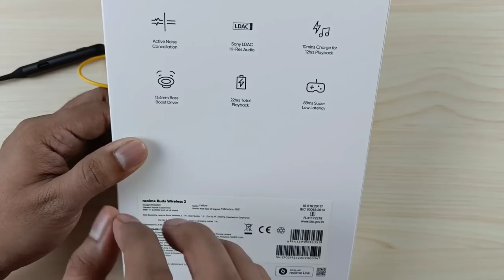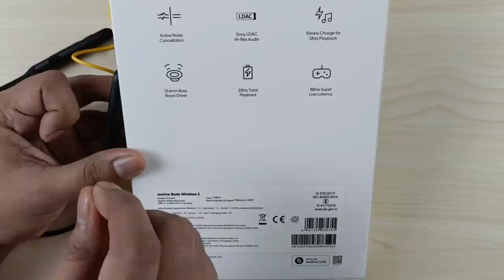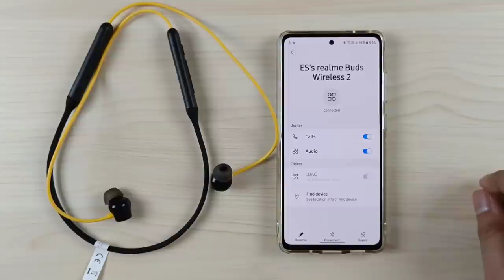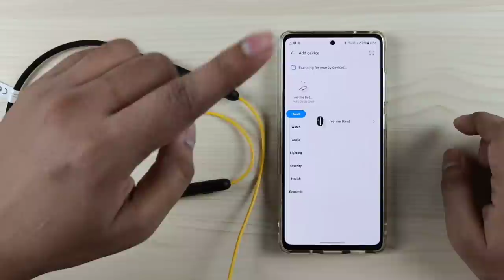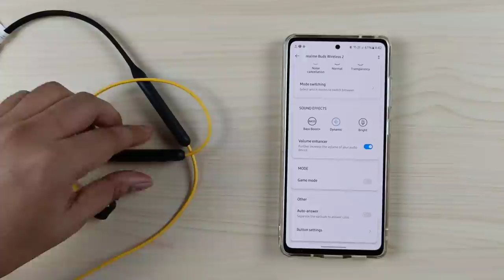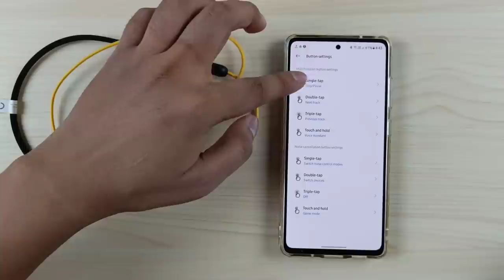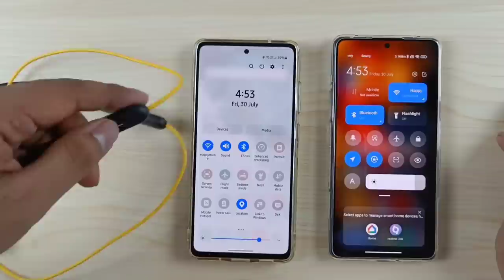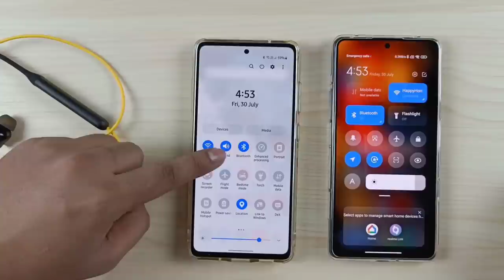Realme Buds Wireless 2 : Settings & Setup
Key Features
• With Mic:Yes
• Bluetooth version: 5.2
• Wireless range: 10 m
• Battery life: 22 hrs | Charging time: 50 mins
• 13.6mm Bass Boost Driver | Active Noise Cancellation
• Vocplus AI Noise Cancellation for Calls
• IPX5 Water Resistant | 88ms Low Latency Gaming mode
• Dart Charge ( 10min charge = 12hrs Playtime) | Magnetic Earbuds
• Google Fast Pair | Works with realme Link app